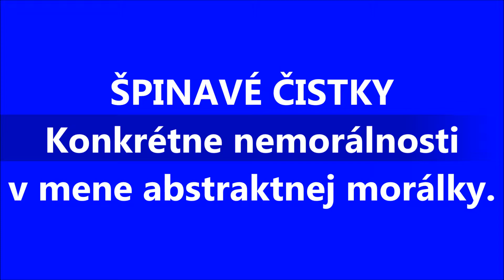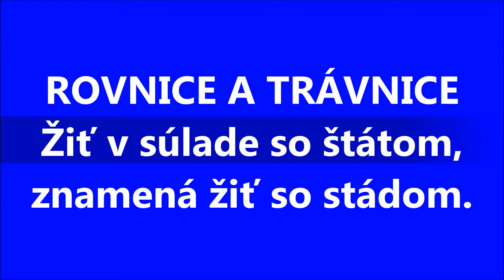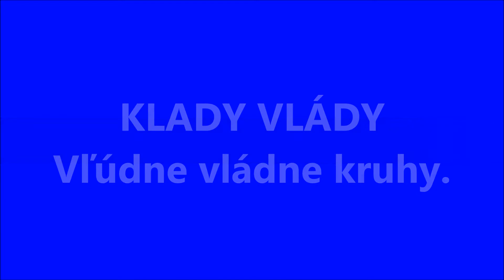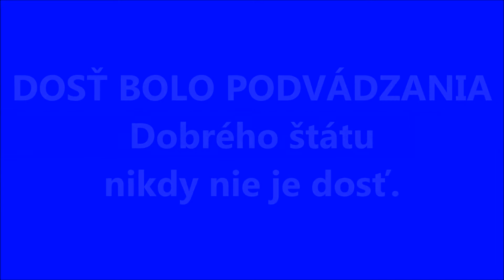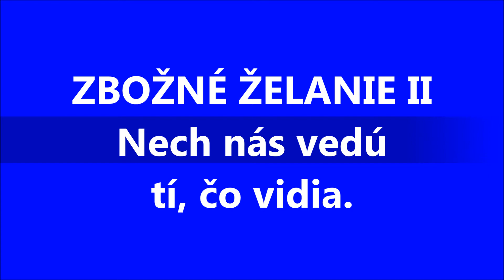Pavol Janík: Vládať vládnuť (2002) Slovak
Pavol Janík Virtuóz slovenskej literatúry // Pavol Janik Virtuoso of Slovak Literature // Павол Яник Виртуоз словацкой литературы // Pavol Janik Virtuoz slovačke književnosti  // Pavol Janik deze virtuoos van de Slowaakse literatuur // Pavol Janik  Maestro della letteratura slovacca // Pavol Janjik  Virtuoz slovačke književnosti // Pavol Janik Ce virtuose de la littérature slovaque // Pavol Janík / Pavol Janik: Vládať vládnuť (2002) (Slovak Version); Aphorisms and video by Pavol Janík / Pavol Janik